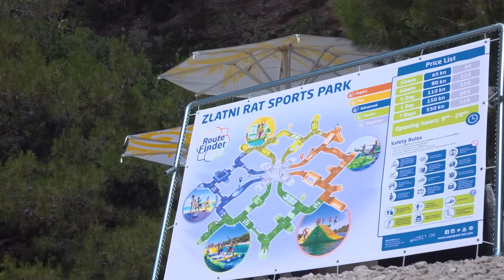Wibit Open Water 2017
The next generation of fun on the water - with something for everyone!
Discover our Sport Parks and exciting new products for action and challenge on the water. Different routes offer something for ever visitor!